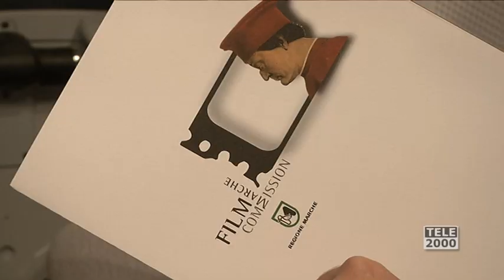Tempo instabile con probabili schiarite, presentazione del film girato a Pesaro con Luca Zingaretti